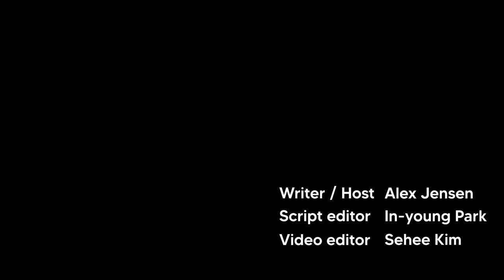Why is North Korea launching provocations every two days?